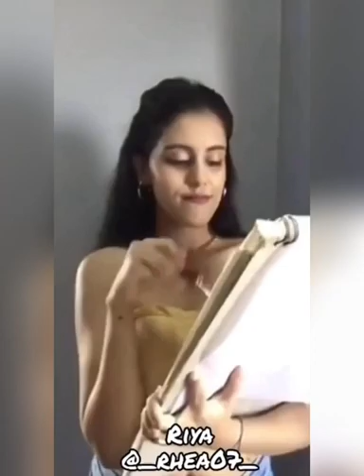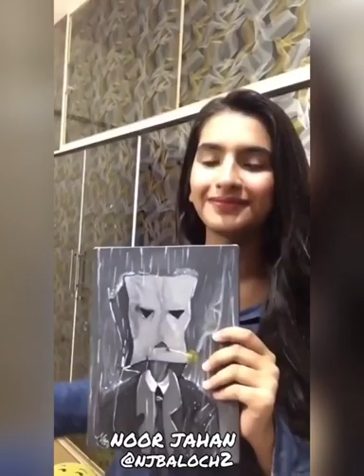Paint Brush Challenge- Pakistani and International Artists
This video is created to promulgate in people the essence of creativity and motivate the beginners and dreamers to stay consistent in their efforts. From making surrounding worth-the-sight beautiful to helping alleviate stress and uneasiness within, Art is essential for our daily lives. Each and everyone of us is an extraordinary dreamer with extraordinary minds to create something out of it. We are constantly exploring ourselves, though people judge us at times, but it cannot nor it should keep us away from following our hearts. Art preserves the delights of minds, it preserves Time which might have slipped away.
Ignore lil mistakes and I tried to add as many artists as I could because people don’t support art much